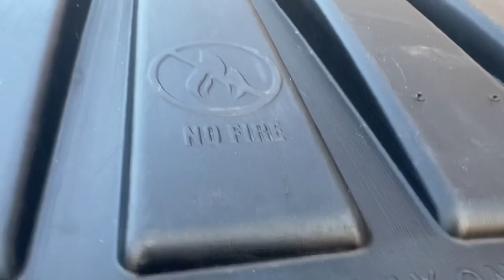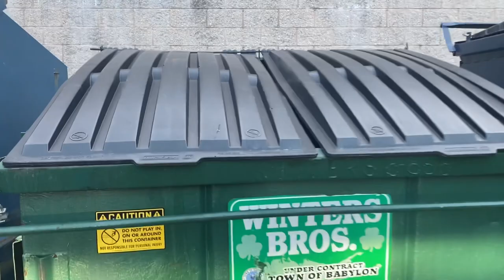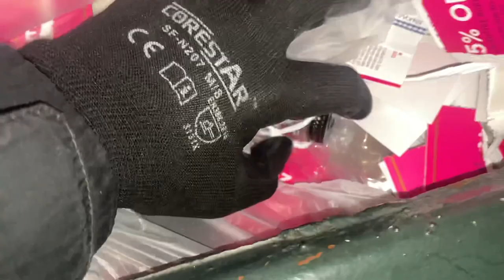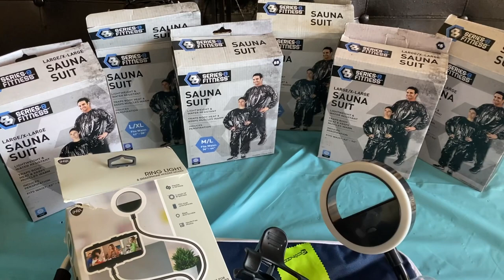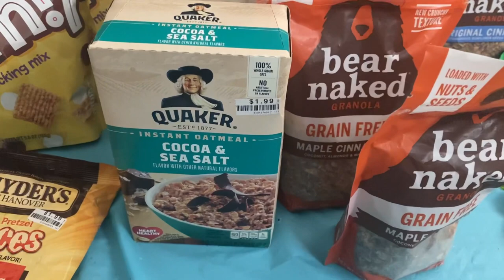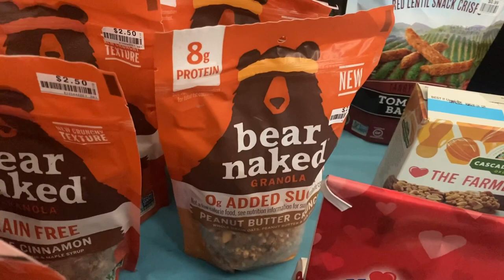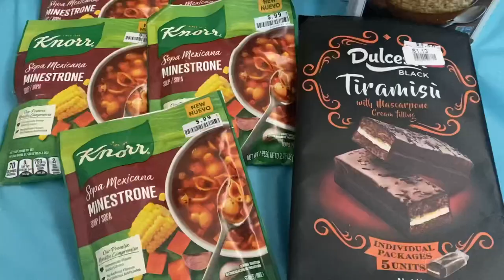(Dumpster Diving) Big Lots, CVS, & More!!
MUST HAVE DUMPSTER DIVING TOOLS:
* 32- Inch Reacher Grabber Tool with Magnetic Claw
* 36-Inch Reacher Grabber Tool
* 16-Inch Folding Step Stool - Holds up to 300lbs
* 3 Step Folding Step Stool with Anti-Slip Wide Pedal- Holds Up to 330lbs

Stock Investing made easy!!! When you sign up and add cash, we'll both get $20 of bonus stock.

Try Shopkick (I literally am obsessed with this app!) Use code EARN166739

Brandclub is a great way to earn cash rewards from your favorite brands. Get $10.00 when you sign up using the

Download the Miles app now to get 1,500 bonus miles using the invite code Z08AKD. Redeem points for gift cards, raffles, & charity!

eats-christianap57ue

*All-you-can-listen membership
*Access to thousands of titles, including a vast array of audiobooks, podcasts and originals

*Add items from other websites